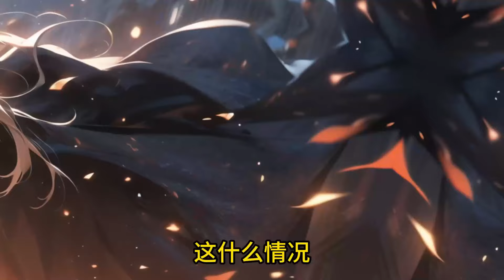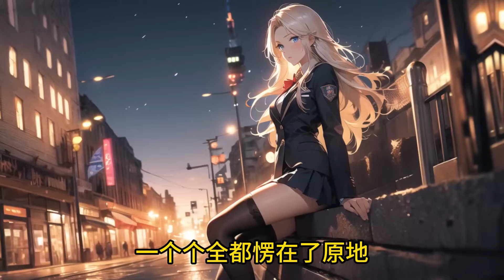【原创】《神豪：我家能自动升级》第1-300集 | 【都市+系统+神豪】父母双亡，只留下小破屋的陈天本以为只能打一辈子光棍 却开启神级升级家门系统！都市